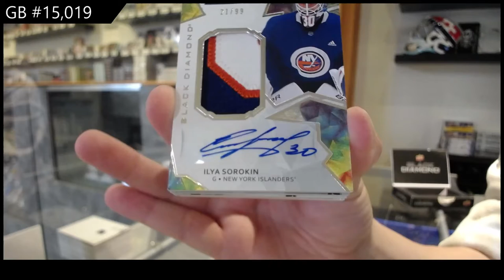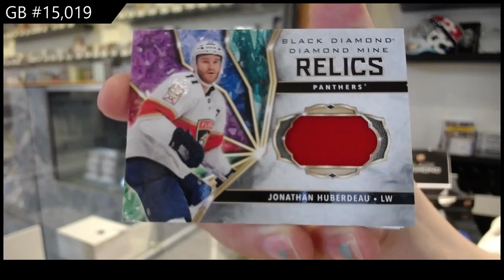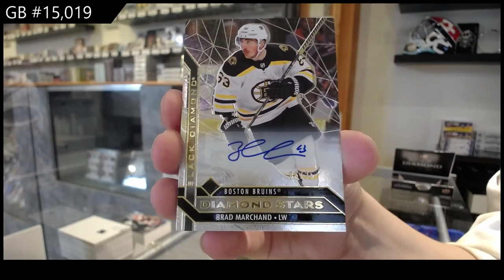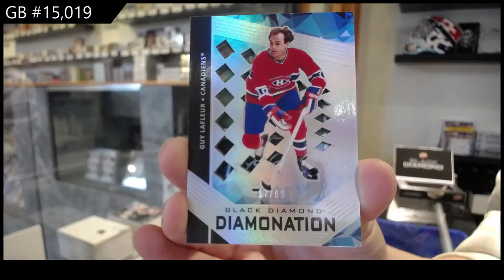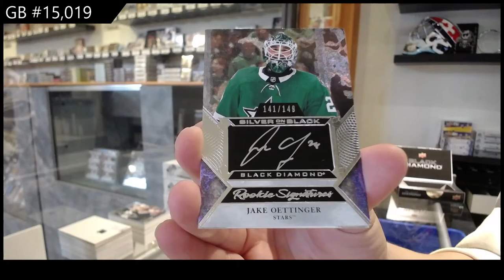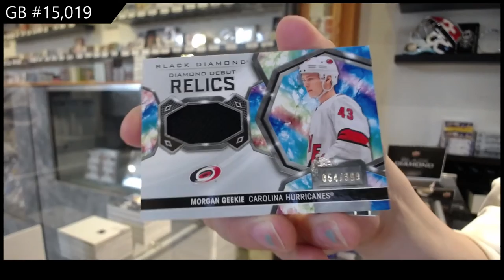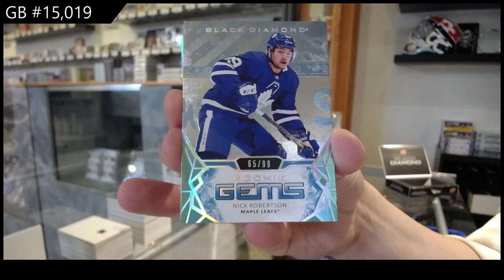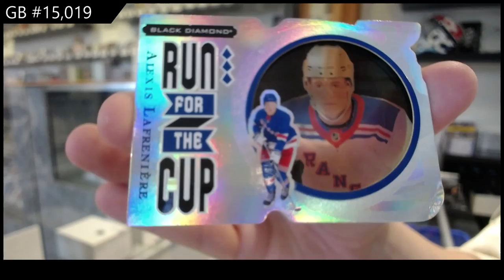20-21 Upper Deck Black Diamond Hockey 5 Box Case Break - C&C GB #15,019